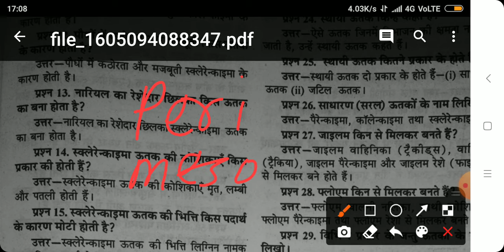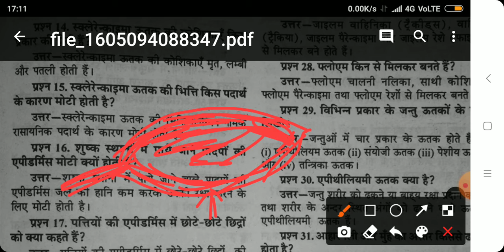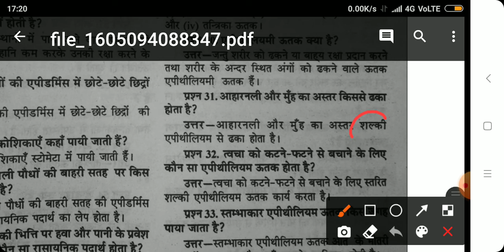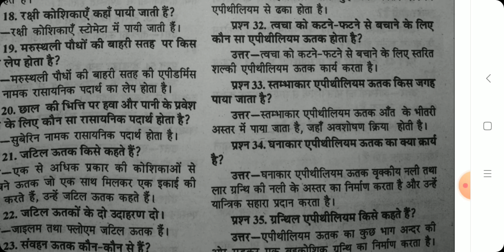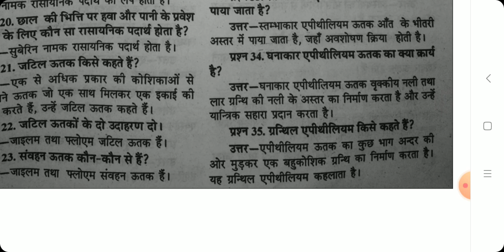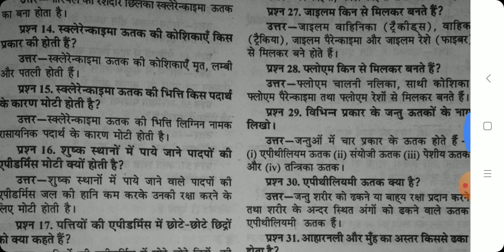tissue_for_reet